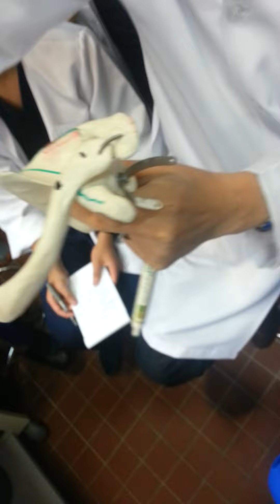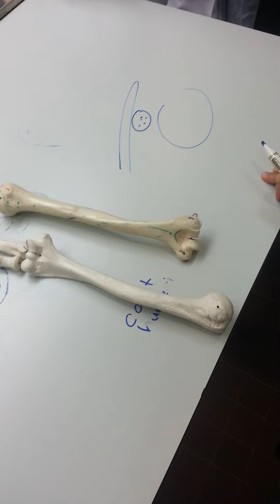Upper limp bones,muscles&ligament Dr.Ah part2